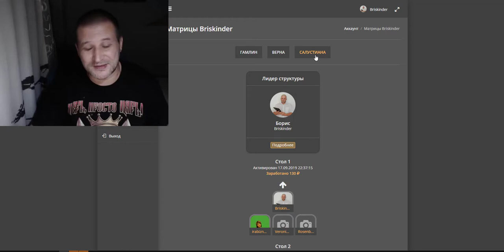Делаю переливы всем кто в моей структуре Вход доступен всем